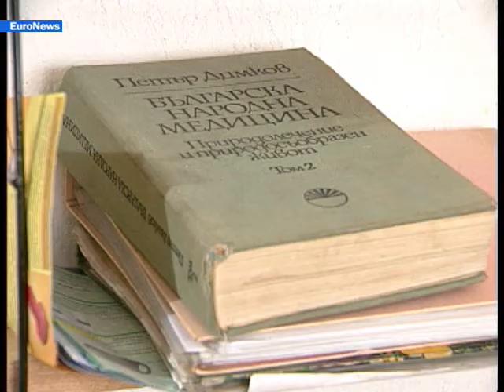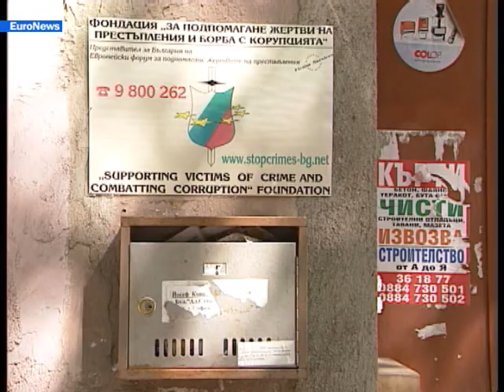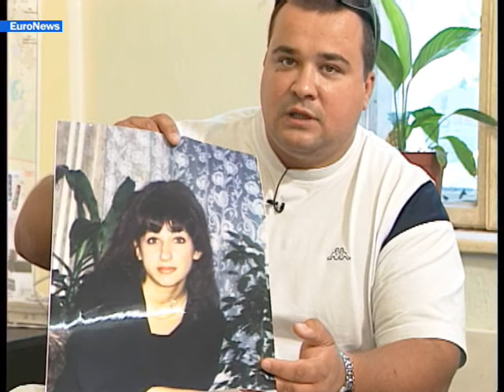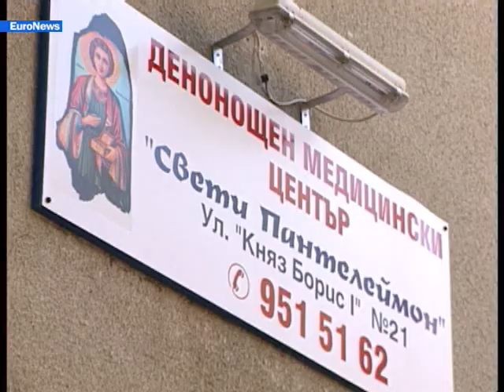EuroNews - SP - Europeans: La mala salud del sistema...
El sistema sanitario búlgaro tiene fiebre: faltan medios, equipos, los salarios son bajos y la corrupción está a la orden del día. Cada vez son más los médicos y los pacientes que piden que las cosas cambien. La reforma está en marcha, a las puertas de la entrada del país en la Unión.